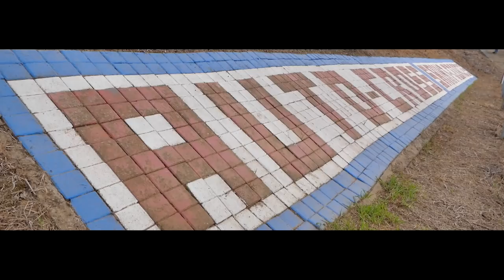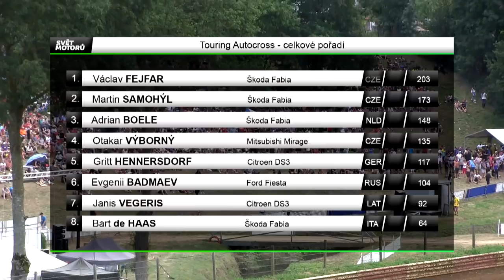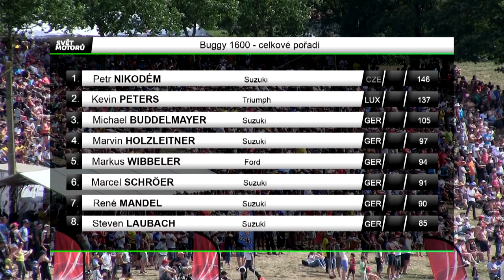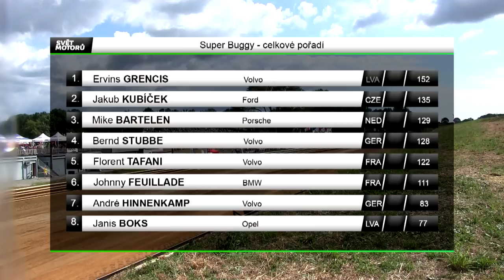Autocross magazin 2018 - St Georges de Montaigu - French version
Auto-rally-cross magazin in deutsche sprache von mediasport team.